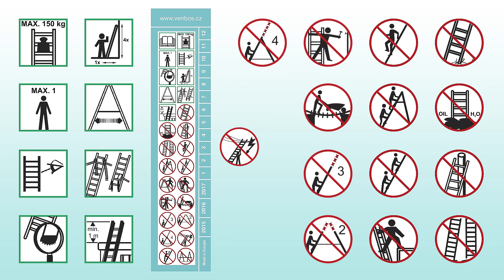Venbos 3x6 schodišťová úprava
Trojdílný hliníkový žebřík se schodišťovou funkcí představuje velkou flexibilitu v hobby použití. Minimální délka je 1,73 m. Maximální délka rozloženého žebříku je 3,42 m.